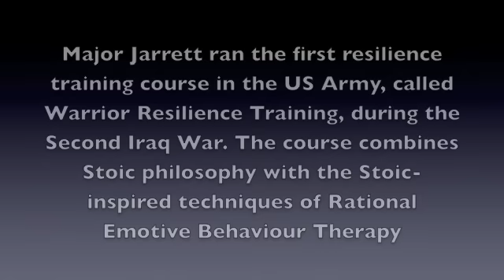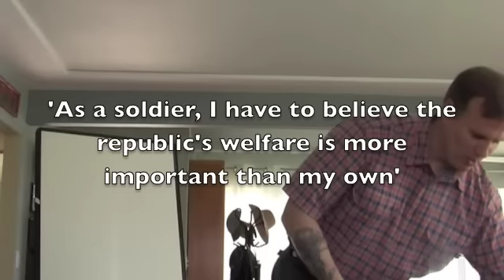Major Thomas Jarrett: 'Stoicism and Warrior Resilience Training'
Major Thomas Jarrett taught the first resilience-training course used by the US Army, during the Second Iraq War. He called it Warrior Resilience Training. It combined the ancient philosophy of Stoicism with the Stoic-inspired techniques of Rational Emotive Behaviour Therapy (REBT). Major Jarrett appears in Jules Evans' book, Philosophy for Life and Other Dangerous Situations, about how people use ancient philosophy in modern life.